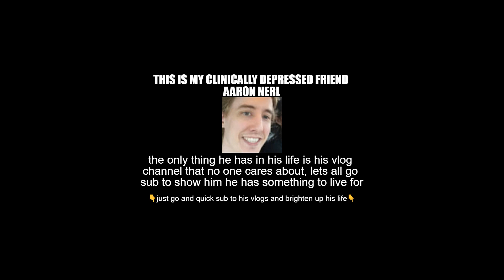Mario Judah - Miss The Rage \\ s l o w e d r e v e r b 1 HOUR